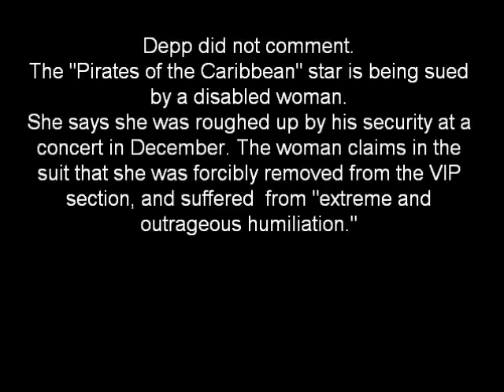johnny depp lawsuit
johnny depp lawsuit "johnny depp lawsuit" "Johnny Depp (Film Actor)" Jack Pirates Caribbean Pirate Short Police Sparrow Captain "Piracy (Character Occupation)" "John Barrymore (Film Actor)" Orlando "The Police (Musical Group)" Tenacious Elizabeth "Short Film" "Short Film (Film Genre)" End H